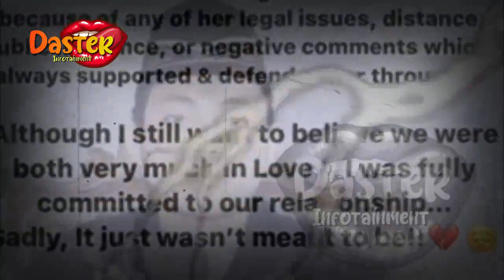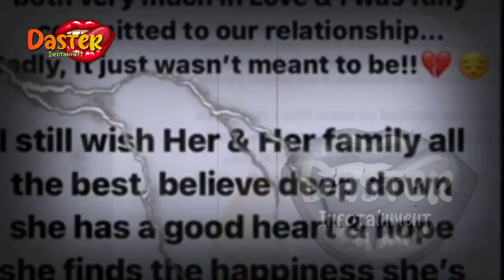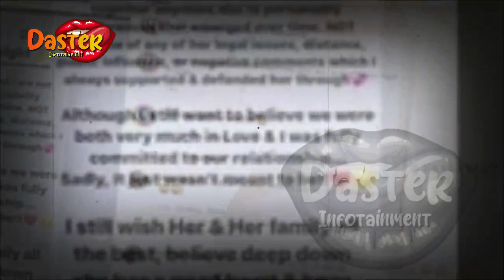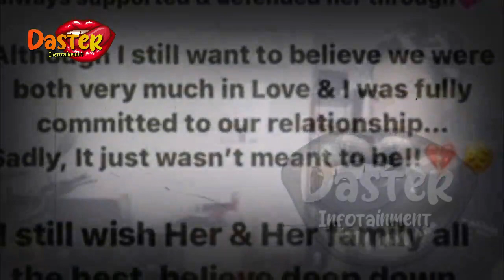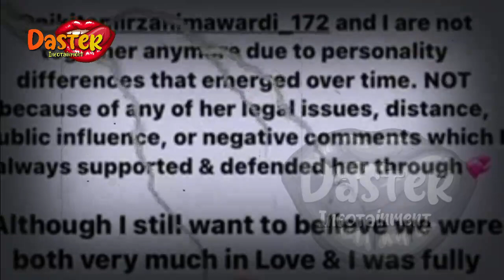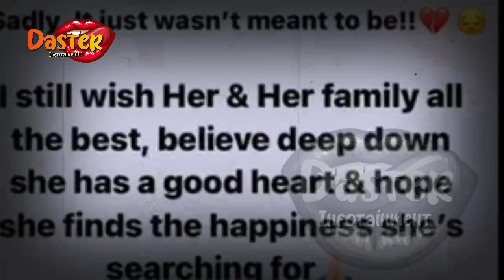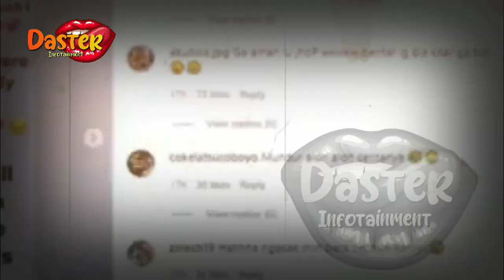MENYESAL, TAK RELA PUTUS DARI JOHN HOPKINS NIKITA MIRZANI BERDERAI AIR MATA | gosip artis hari ini